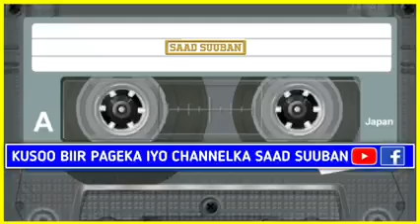Nafta ugu Raaxee Quraanka kariimka